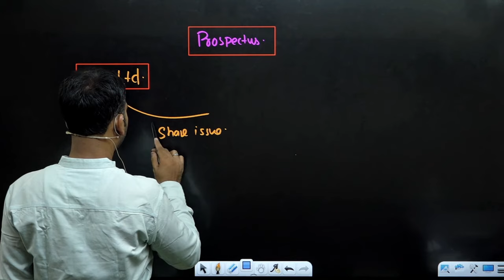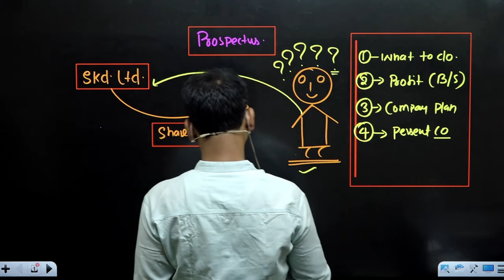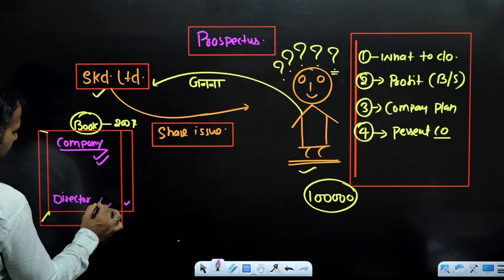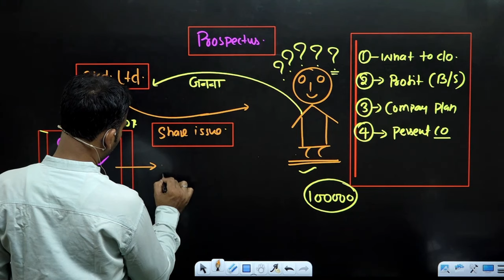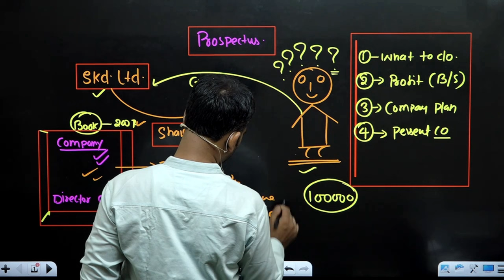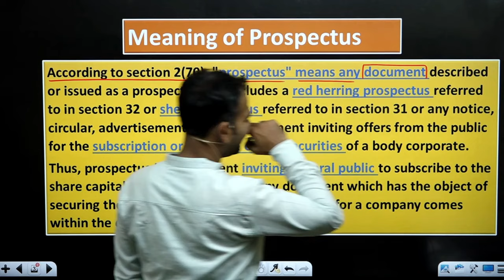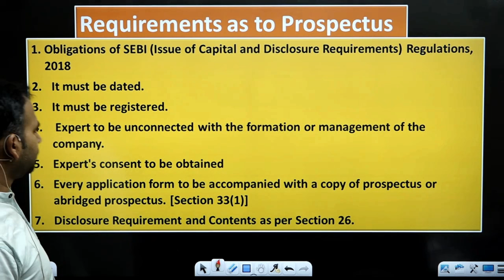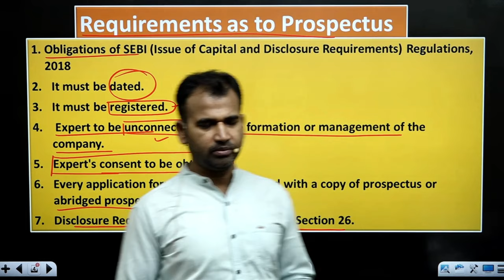Prospectus | Meaning and requirements | Part 1 | Company law class for bcom | DU SOL | By Anuj sir